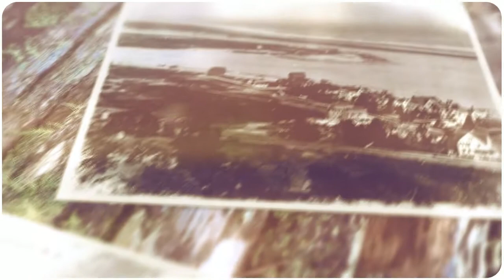Historical Society of Highlands, NJ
Welcome to the Historical Society of Highlands, New Jersey